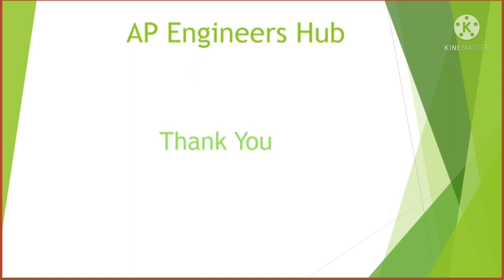Conversion of Traditional Kitchen into Modular Kitchen @apengineershub1092 |Er.V.SudhakaraRao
In this video you can view conversion of traditional kitchen into modular kitchen